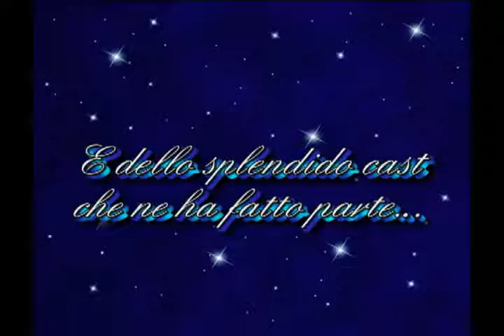ALBUM RICORDI PINOCCHIO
CAST
Paola Ciccarelli
Marco Iacomelli
Silvia Querci
Simona Rodano
Filippo Randisi
Andrea Marchettti
Angelo Di Figlia
Raffaele Latagliata
Daniela Pobega
Daniele Volpin
Andrea De Santis
Ilaria Suss
Eugenio Contenti
Lello Busiello
Fabrizio Checcacci
Arianna Luzi
Pierpaolo Lopatriello
Manuel Frattini
Luca Spadaro
Silvia Di Stefano